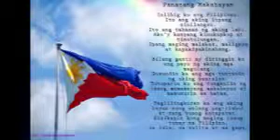Panatang Makabayan (Group 7)